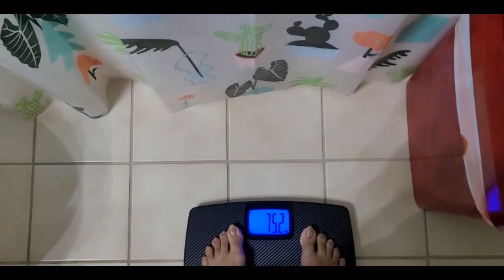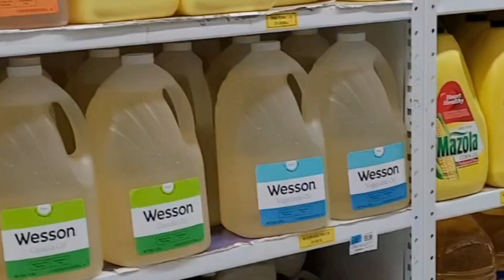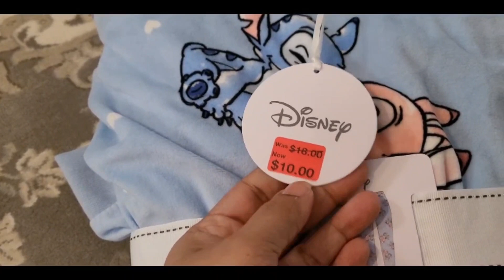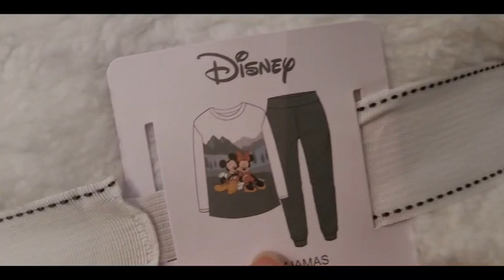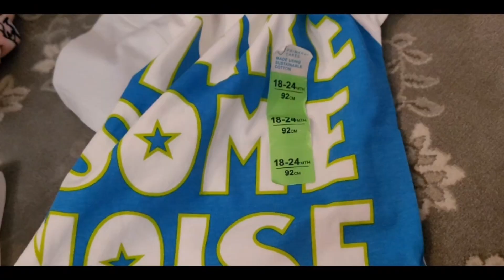নতুন কিছু শুরু করতে চলেছি || আজ কি কিনলাম মল থেকে?